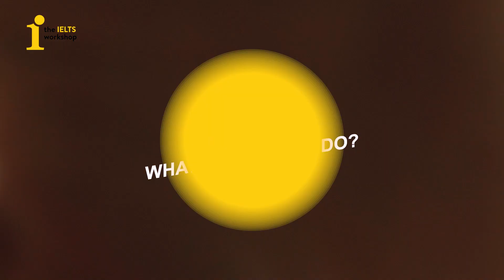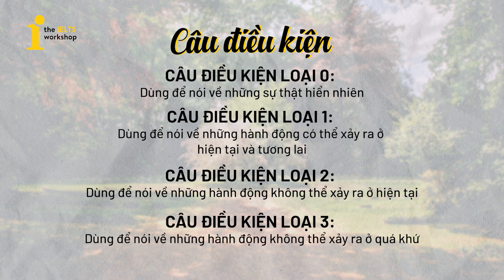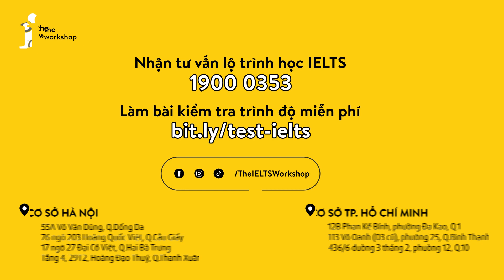TRẢ LỜI CÂU HỎI TÌNH HUỐNG GIẢ ĐỊNH TRONG SPEAKING PART 2 | IELTS 4 SKILLS by The IELTS Workshop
TRẢ LỜI CÂU HỎI TÌNH HUỐNG GIẢ ĐỊNH TRONG SPEAKING PART 2 tới từ thầy Trung Hiếu - 8.0 IELTS của @TheIELTSWorkshop
Đôi khi trong phần 2 của bài thi nói, bạn được yêu cầu mô tả những điều liên quan đến một tình huống giả định. Vậy làm thế nào, để trả lời mượt hơn, cùng theo dõi hết video nhé 😗
💯LỊCH KHAI GIẢNG CÁC KHÓA IELTS TOÀN QUỐC:
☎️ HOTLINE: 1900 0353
Tại Hà Nội:
*CS1: 55A Võ Văn Dũng, Ô Chợ Dừa, Đống Đa
*CS2: 203/76 Hoàng Quốc Việt, Cầu Giấy
*CS3: 27/17 Đại Cồ Việt, Hai Bà Trưng
*CS4: Tầng 4, Tòa 29T2 Hoàng Đạo Thúy, Thanh Xuân

Tại TP.HCM:
*CS5: 113 Võ Oanh ( D3 cũ), P25, Bình Thạnh
*CS6: 12B Phan Kế Bính, Đa-Kao, Q1
*CS7: 436/6 đường 3 Tháng 2, P12, Q10

Tại Bắc Ninh:
*CS8: 12 Nguyễn Trãi, TP Bắc Ninh